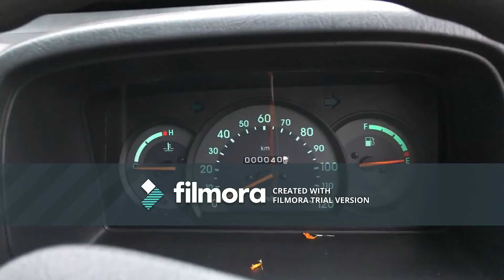Maruti Suzuki Omni/van 2019 Review